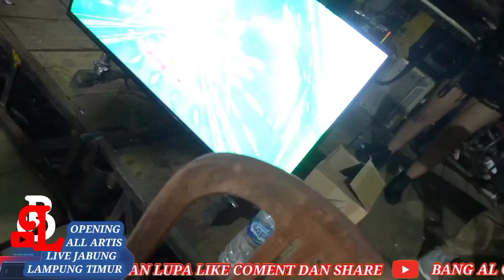SYILA MUSIK TERBARU OPENING ALL ARTIS VERSI TERBARU LIVE JABUNG,LAMPUNG TIMUR 2023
Syila musik terbaru 2023
ciri chas remix lampung
arr dindA HUSNI
ARR dinda kevin
Arr mr galih
arr dinda kiki
arr dinda sandi
Vj Rova sallendra
vj yuda kimux
vj kiki
vj embie pus pus
all artis syila musik 2023
'/tiktok syila musik team
 ig ali agus tiawan
order kaos free stiker
shopee syila musik store